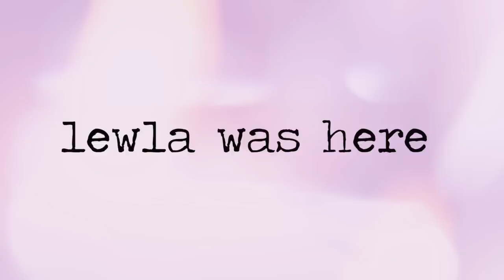S.o. R.a.d. Lookbook // LEWLAWASHERE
How cool + cute is the collaborative line between AwesomenessTV and Kohl's?? S.o. R.a.d. I had SO much fun putting together these looks!! To shop these clothes

xo Lewla